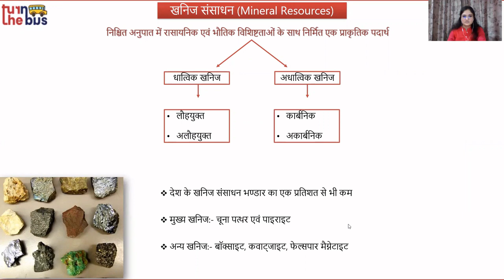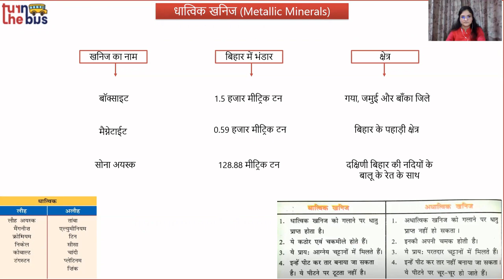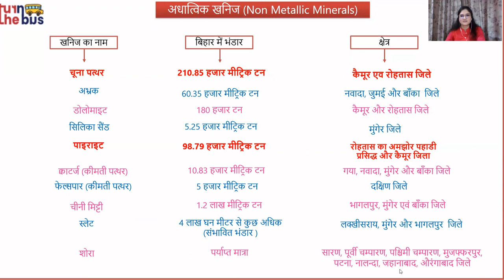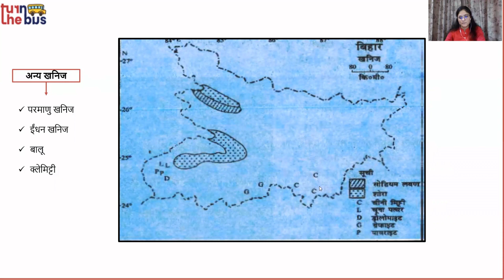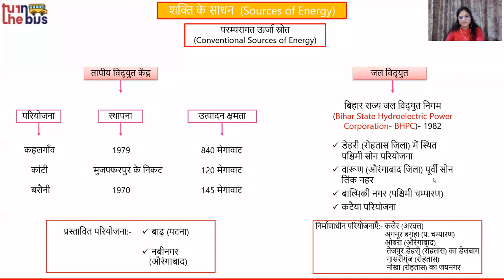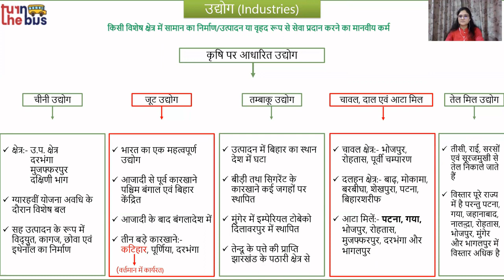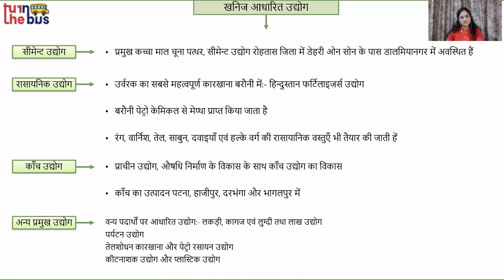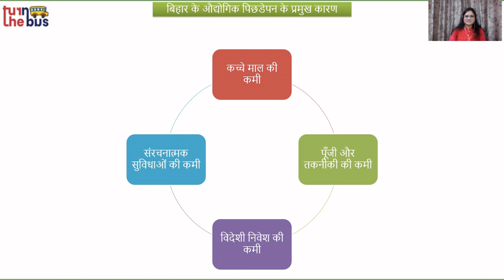Class 10 BSEB | Geography-भूगोल | बिहार: कृषि एवं वन संसाधन |Bihar: Krishi & Van Sansadhan (Part 3)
इस पाठ में अध्यापिकाजी ने वर्णन किया हे आपके भूगोल विषय का पाठ 5 - बिहार: कृषि एवं वन संसाधन| इस पाठ के सारे वीडिओ लेसन को देखे, उसको पढ़े, पुनरावर्तन करे और अपनी परीक्षा की तयारी करे।

आपके भूगोल विषय एवं दूसरे विषयों के पाठभी हमारी चैनल पर उपलब्ध हे , उन्हें देखे, समजे, पढ़े और अच्छा लगे तो लाइक, शेयर करे और अपने दोस्तों को के साथ भी शेयर करे (सुझाव दे) जो फ्री में अच्छी पढ़ाई करना चाहते हे।